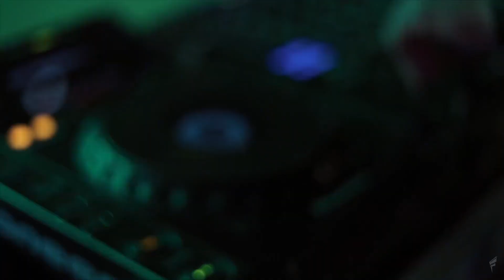Deep x Divya Wedding Teaser _